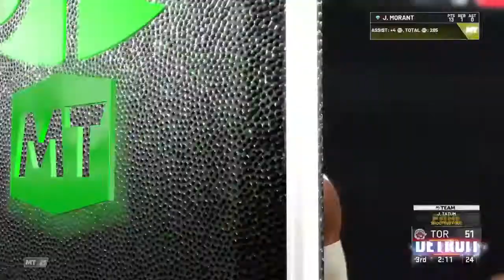NBA 2K21 Diamond 96 Overall Kobe Destroys My Team Online PS4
NBA 2K21 MyTeam Online PS4 96 Overall Diamond Kobe Destroyed Us In The Clutch!